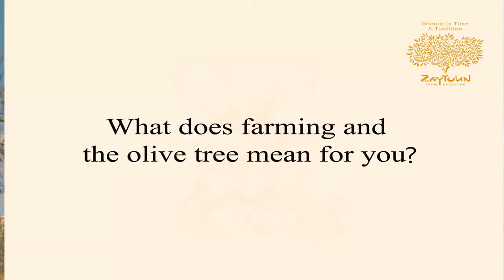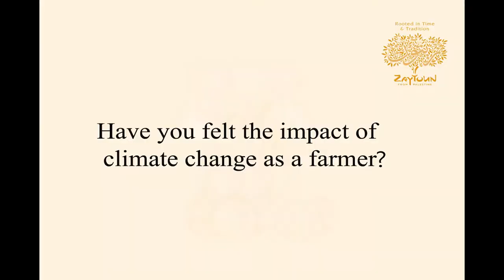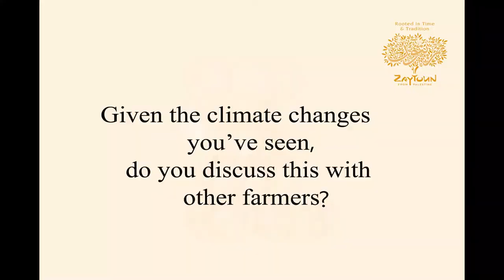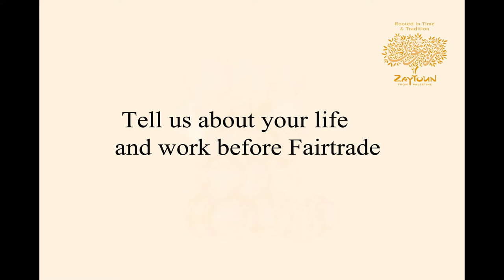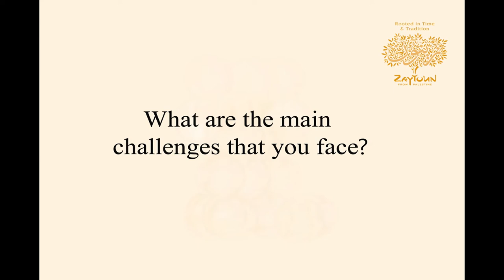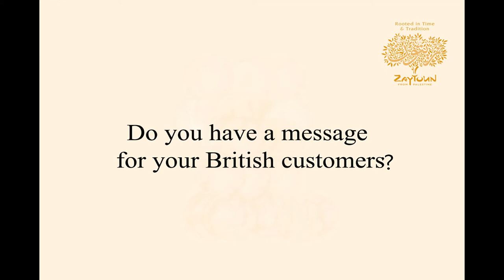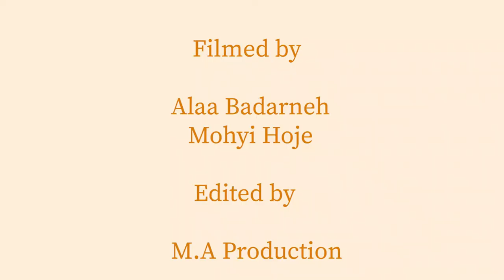How is climate change impacting the olive harvest in Palestine?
From the olive groves of Anin village in Palestine, listen to Awad Melhim. A producer of Fairtrade olive oil, he talks about his experience of climate change and the impact on his harvest.

During Fairtrade Fortnight 2022, we'll be hosting a live Zoom call with Awad and warmly invite you to join us.